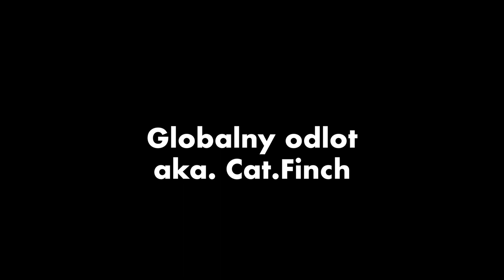Czesiek HOT16CHALLENGE2 (prod.Luke Nexy)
. Całą akcję można śledzić na stronie hot16challenge.network.